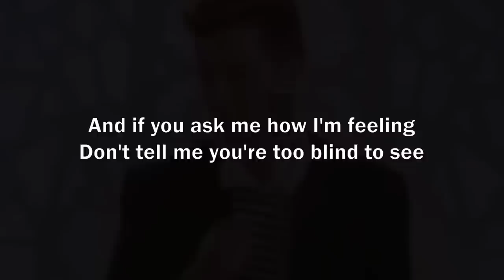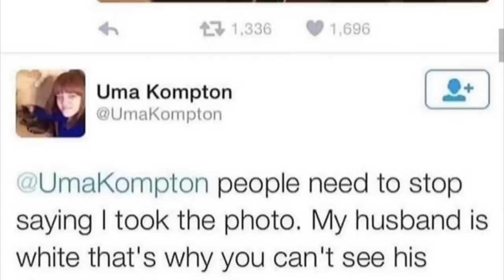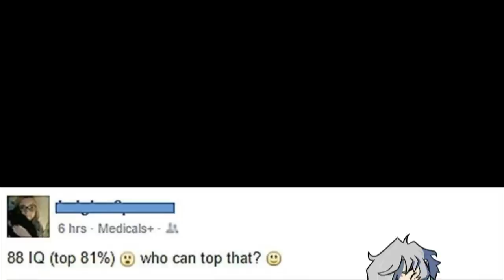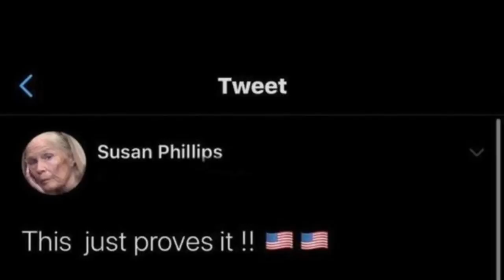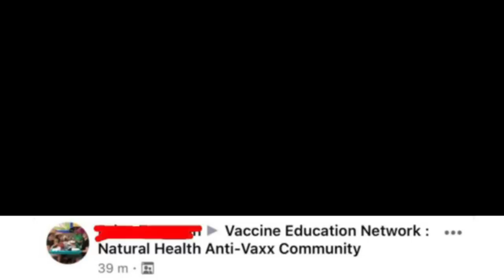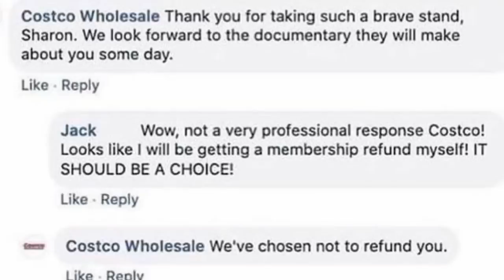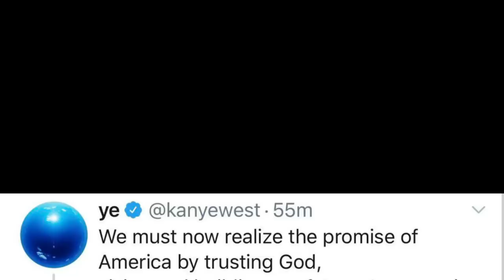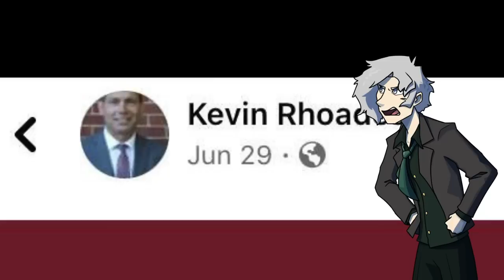Yoga Time.png (r/FacePalm)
Kinda hard to facepalm with your head quite literally on backwards. Have you tried bending your arm that way to give yourself a solid back of the head SMACC?